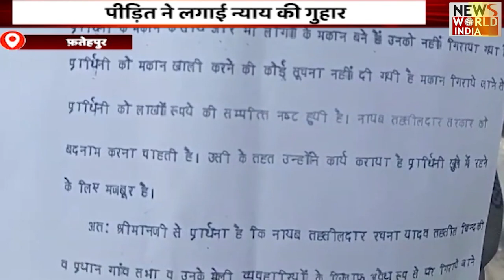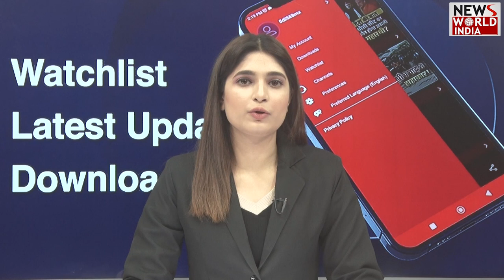🟢LIVE: UP- UttaraKhand की बड़ी ख़बरों का खास Bulletin | Hindi News